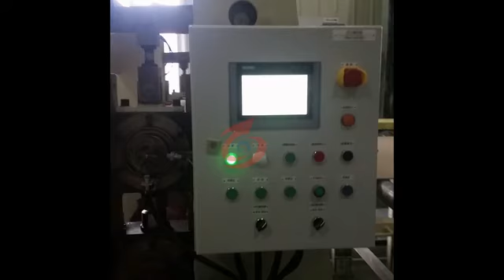gypsum board production line, small capacity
small capacity gypsum board production line, small capacity gypsum board machine,

Contactor: Andy Zhong
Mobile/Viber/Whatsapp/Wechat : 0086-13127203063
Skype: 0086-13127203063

1.Sandblasting equipment: all steel materials shall be sandblasted before entering the factory. After sandblasting, the rust shall be cleaned.
2.Roller straightening machine: to ensure the coaxial degree of the roller, smooth operation (not jumping), high quality products
3. Roller frame: The roller frame is welded and grooved by channel steel + steel plate. The flatness of the frame is high and the equipment runs smoothly.

Gypsum board machine,gypsum board,plasterboard machine,plasterboard production line,
construction wall panel,wall panel,gypsum board making machine,gypsum board production line,
Decoration wall panel,waterproof panel, fireproof panel